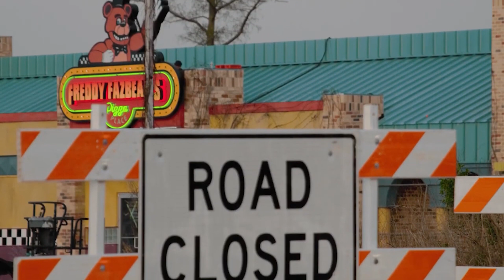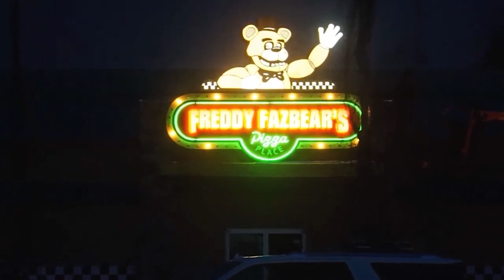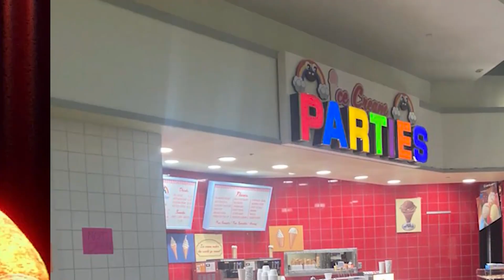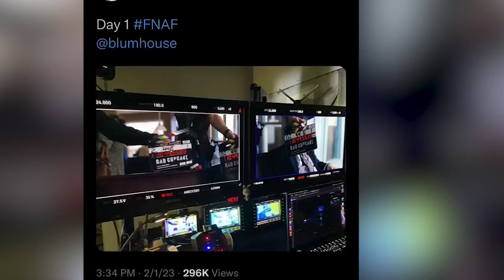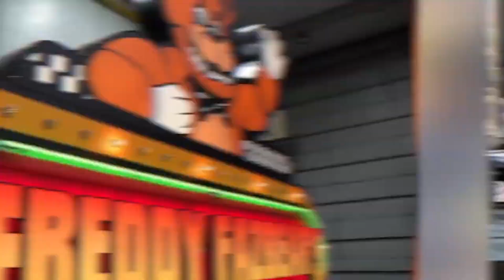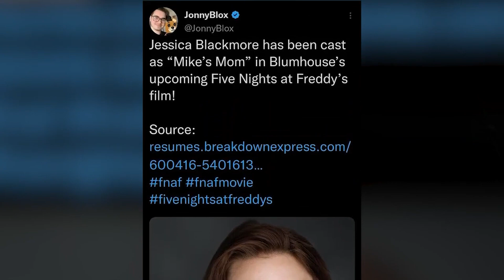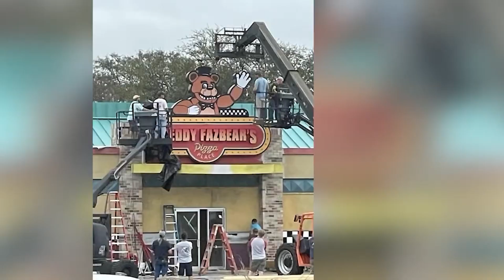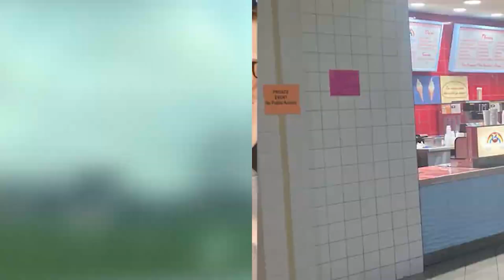How The FNAF Movie Can SOLVE EVERYTHING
In this video, I'm going to explain to you how the new Fnaf movie can solve EVERYTHING. You know, the whole "being the little brother" thing... If you're a fan of the Fnaf video games, then you'll want to watch this video! I'll explain the game theory behind the new Fnaf movie and tell you why it's a surefire hit with fans of the games. After watching this video, you'll understand everything there is to know about the Fnaf movie!